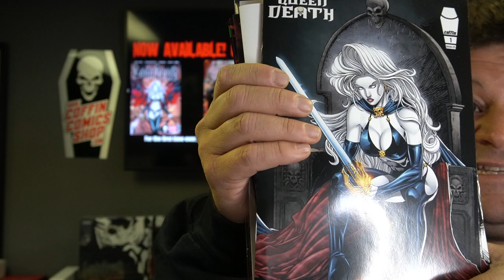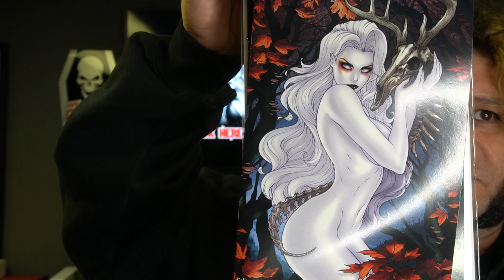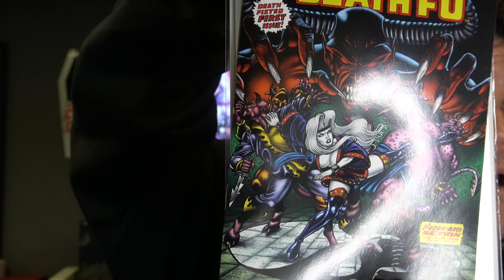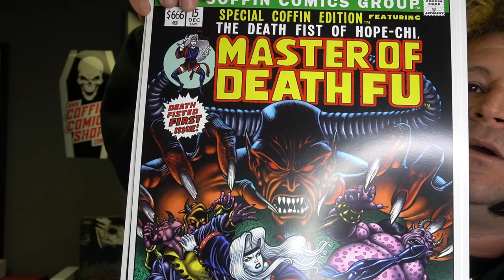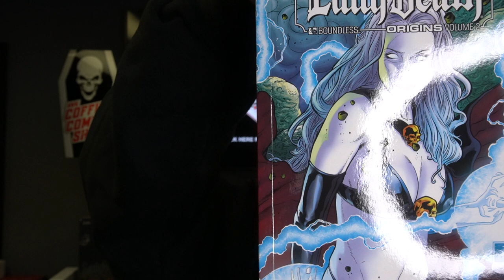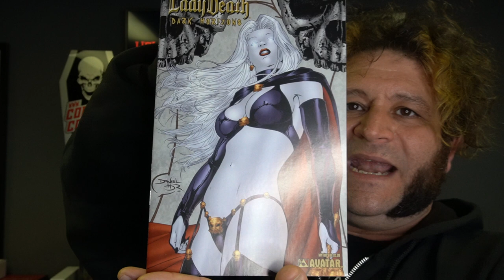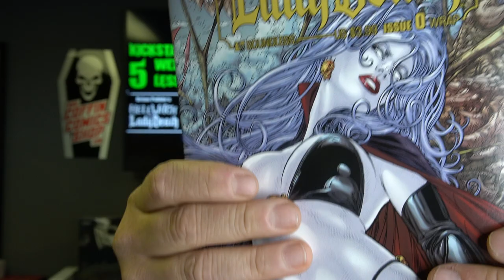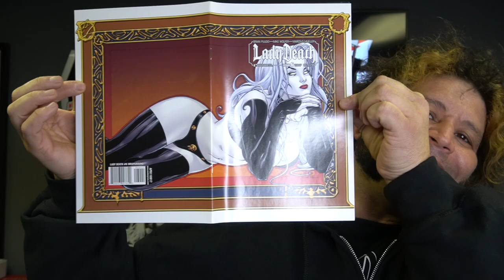Coffin Comics Shopping Network 9/20/2021 - Lady Death Comic books & More!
Coffin Comics Shopping Network w/ Julian the Hooligan! Watch as he presents amazing comic books, art prints and more!

➤ Coffin Comics SWORN CLUB! Join today!
➤ Sign up for the Coffin Comics V.I.P. Newsletter!
and get the FREE digital comic sampler download!

GET CONNECTED!